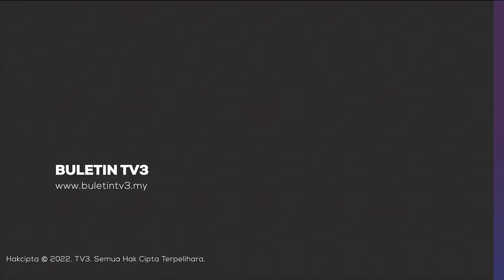AL-FATIHAH | Tan Sri Ali Hamsa Meninggal Dunia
Bekas Ketua Setiausaha Negara, Tan Sri Dr Ali Hamsa meninggal dunia pada usia 66 tahun di Hospital Dublin, Ireland.

Perkara berkenaan disahkan Ketua Setiausaha Negara, Tan Sri Mohd Zuki Ali dalam satu kenyataan sebentar tadi.